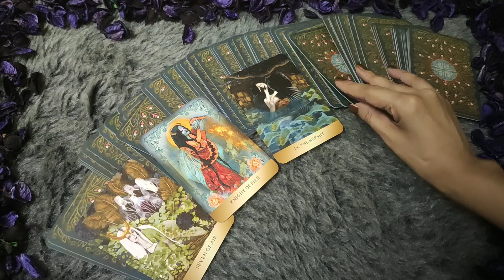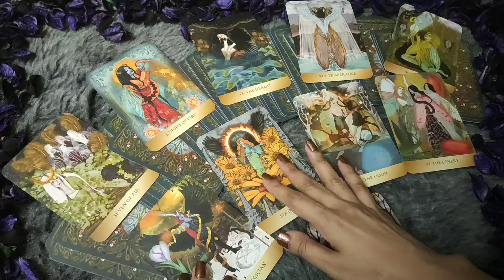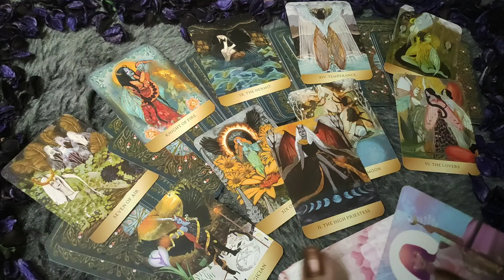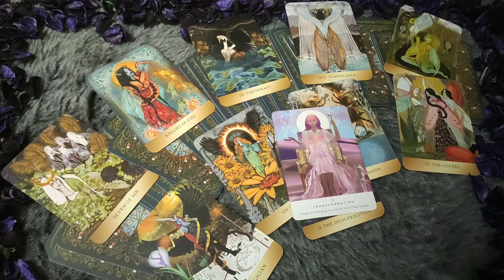SAGITTARIUS♐/DHANU RASHI- 6-12 SEPTEMBER LOVE READING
SAGITTARIUS LOVE TAROT♐ || SAGITTARIUS LOVE READING 2-8 FEBRUARY 2024 || SAGITTARIUS LOVE TAROT HINDI READING